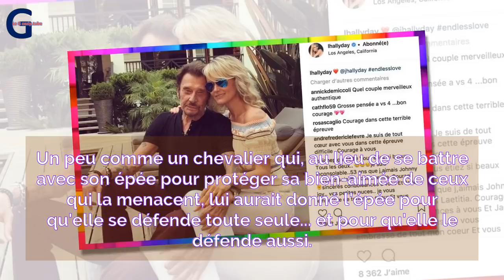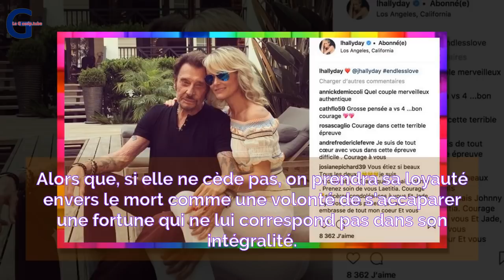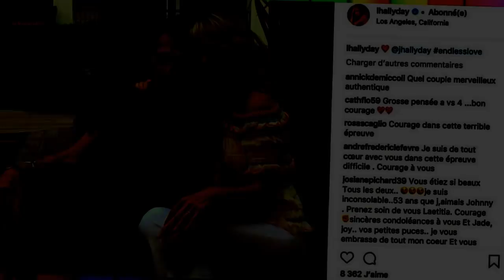Quand Marcela Iacub tire le portrait de Laeticia Hallyday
LeGossipTune - Quand Marcela Iacub tire le portrait de Laeticia Hallyday